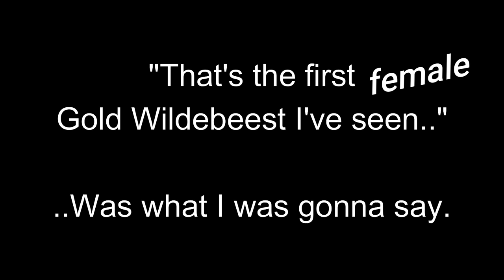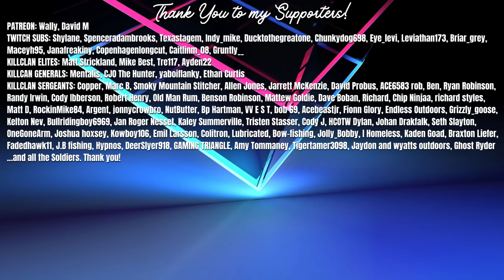WHAT A YEAR! My Best Trophies & Reactions of 2022! Best of 2022 Montage | Call of the Wild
2022 was an INSANE year on the channel! A big thank you to everyone who watched the videos and streams, your support means the world to me. The year was filled with awesome moments and amazing trophies in theHunter Call of the Wild, and this montage video showcases all of my favorites.. Onto 2023!